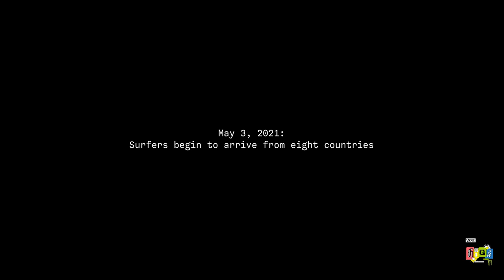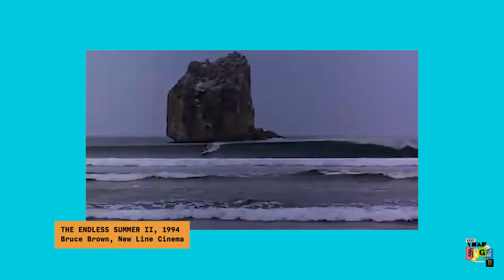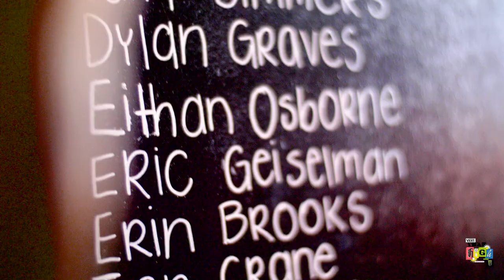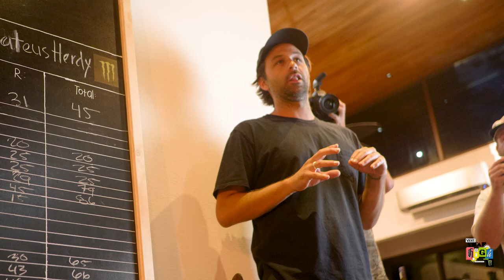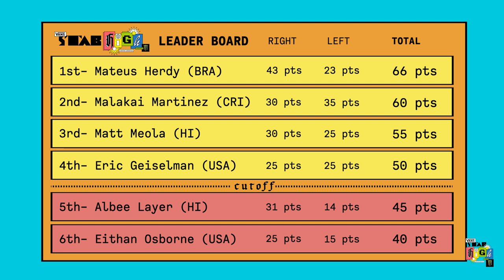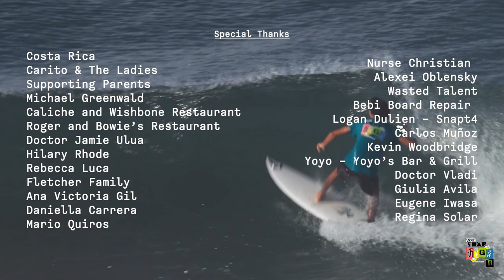Vans Stab High Central America Presented by Monster Energy: Episode 1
Whats happens when you bring over 20 of the world's best aerial surfers to a pumping beach break? You're about to find out.
Welcome to Episode 1 of Vans Stab High, Central America, presented by Monster Energy.